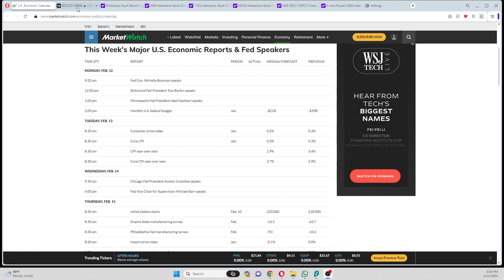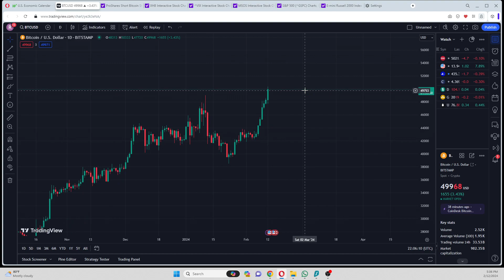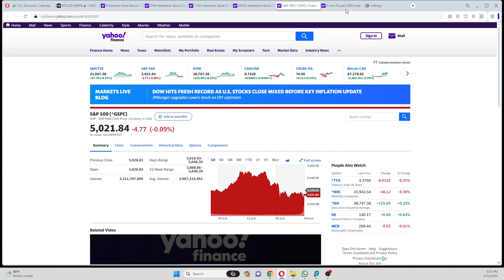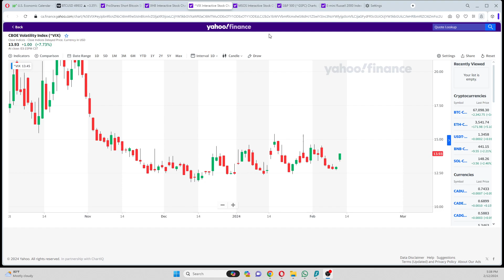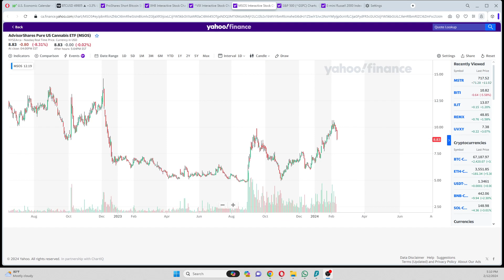Robschild - Financial Market Crystal Ball Gazing 2/12/24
"Millionaires don't need astrologers, but billionaires do." - J.P. Morgan
"We haven't the faintest idea what the stock market is gonna do when it opens on Monday  we never have" -Warren Buffet
What do the stars say about financial markets? Watch Robschild to begin your journey into understanding markets like never before.